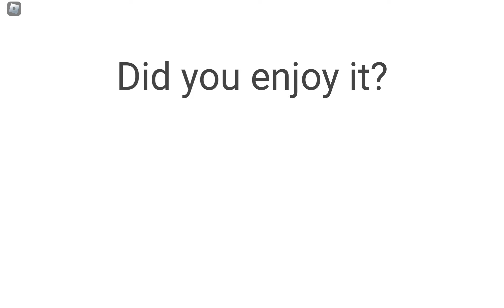January 28, 2024